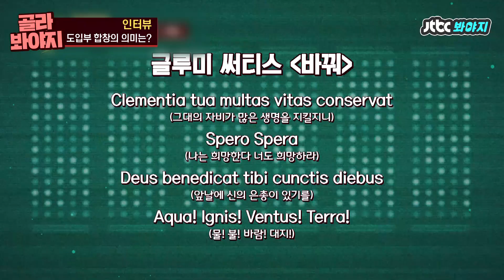[골라봐야지] 금으로 발라놓은 가면을 깨뜨려~ 놀토 속 안들리는 그 가사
집에서함께음악들어요 - Listen to Music with Me

이게 연주곡이 아니고 노래였어?
긴박한 상황에 너무 많이 들어봤지만,,,
가수도.. 제목도 몰랐던 이 노래☞ 추노OST 바꿔

언년이! 언년이! 소리치거나
입에 밥 가-득 넣고 울어야 할 것 같은 노래..
약속 늦었을 때 틀고 냅다 뛰어!